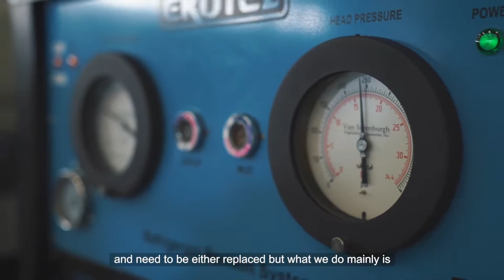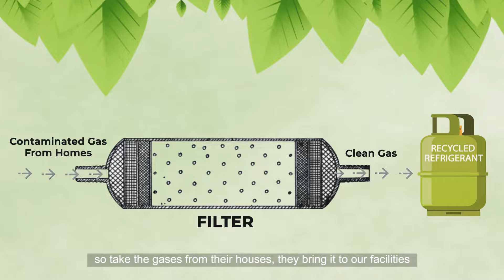Refrigerant Gas Reclaiming and Recycling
Enviroserve's prestigious customer We Will Fix It, is Dubai’s leading provider of maintenance services. The partnership allows We Will Fix It to sustainably meet their customers’ significant need for refrigerant gases by using Enviroserve’s refrigerant gas recycling services.